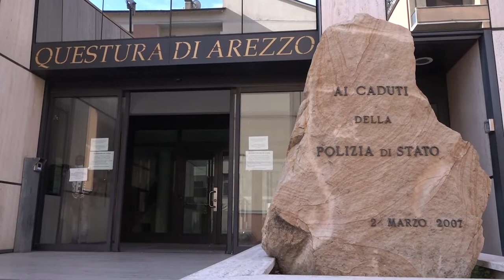Arezzo. Controlli nelle zone "calde" della città: 73 persone identificate